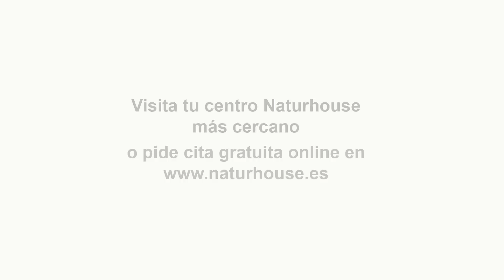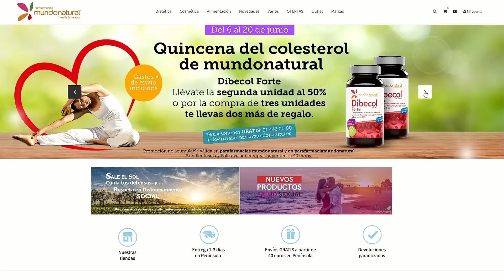Vox, exultante ante la victoria de Meloni: "Es un salto político y un acicate para nosotros"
En el programa, conducido por el periodista Javier Algarra hablamos de como la derecha arrasa en Italia con Montero Meloni, de la respuesta de M. Jesus Montero diciendo que nos debe preocupar a todos los demócratas. Tambien hablanmos de el apoyo del gobierno a las madres que secuestran a sus hijos para llevarkes al extranjero y abandoran a los padres. Nos acompañan Ruben Tamboleo, Juan Solaeche, Yolanda Estrada y Fran Simón, y por Skype Jose Antonio Vera y Sandra León.